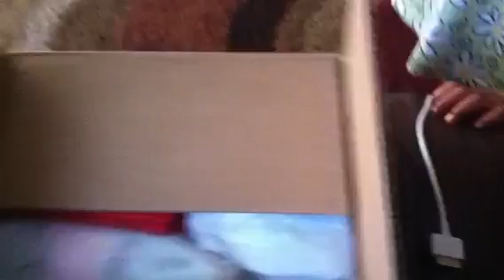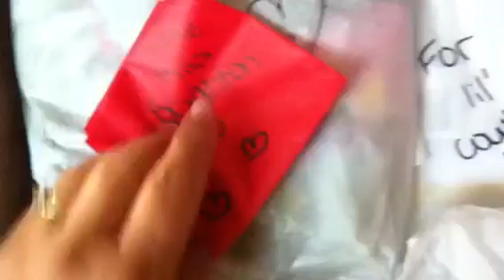Package from Eden Rebornlove418